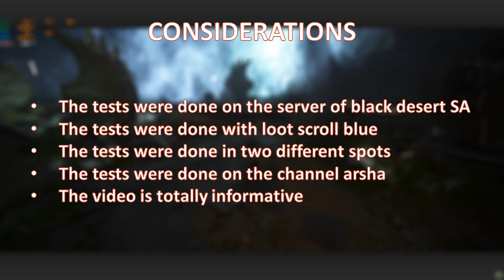[Pet T4] BDO PVE Striker Awakening Sycraia Abyssal Ruins ~6.9k/hr (Blue LS , No agris) 시크라이아 해저유적 심층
Servidor: Black Desert SA

TIME STAMP :
0:00 START
0:02 CONSIDERATIONS
0:06 GEAR AND BUFFS
0:14 ADDONS
0:22 BASIC COMBO
0:37 FIRST ROTATION
3:54 SECOND ROTATION
8:04 GAMEPLAY
23:27 RESULTS (  24 HOURS OF GRINDING )